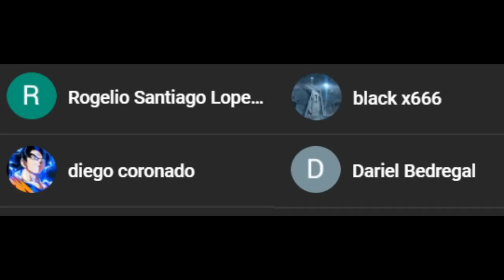Pokemon Fanfic: ( Ash x Cynthia ) Mi Amor Verdadero // Capítulo 2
Promesas son promesas, y aquí está el capítulo 2.